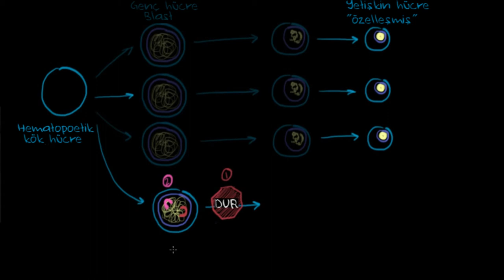Lösemi Patofizyolojisi (Sağlık ve Tıp)